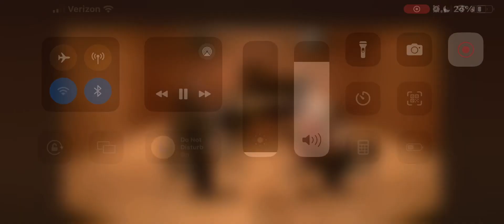Shostakovich piano quintet